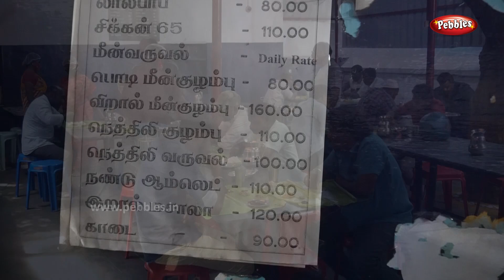Food Review in Karthik Mess at Trichy | கார்த்திக் மெஸ் திருச்சி | வீட்டுமுறை சமையல்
Food Review in Karthik Mess at Trichy | கார்த்திக் மெஸ் திருச்சி | வீட்டுமுறை சமையல் | விளமீன் வருவல்

Pebbles Tamil  நிகழ்ச்சிகளில் நீங்கள் பங்குபெற எங்களை தொடர்பு கொள்ளுங்கள். உலகத்திற்கு உங்களை தெரியப்படுத்துங்கள்.
தொடர்பு கொள்ள :-
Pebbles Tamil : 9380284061